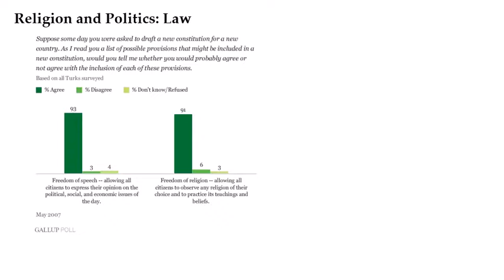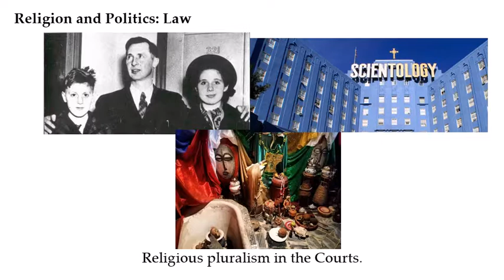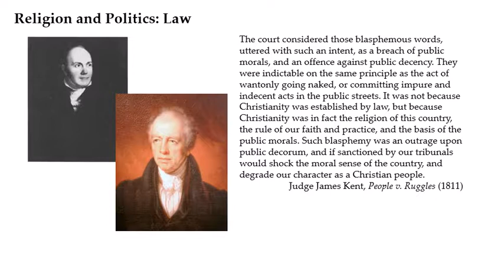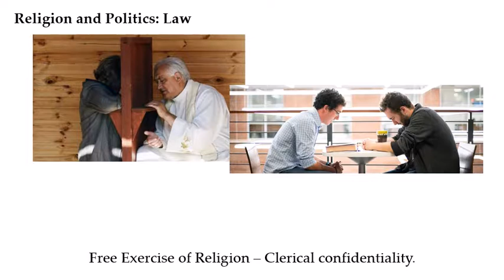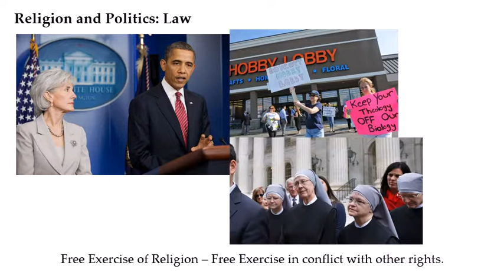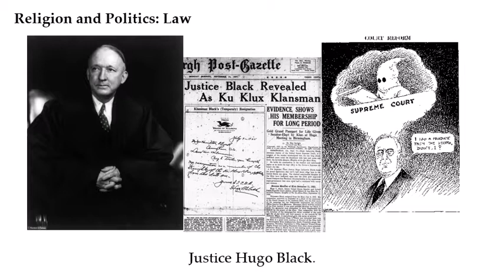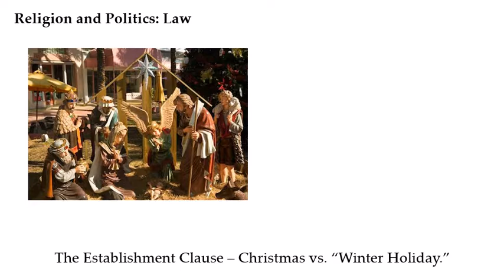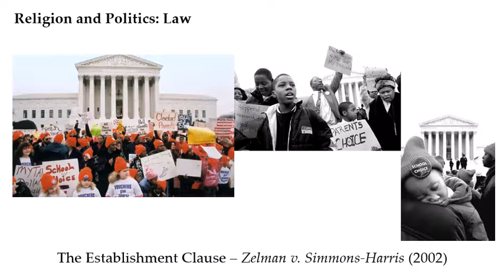Religion and Politics -- Law Part 1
Religion and Politics -- Colgate University in Spring 2020

A discussion of religious (and non-religious) interest groups and their approach to litigation, as well as the theories of interpreting religion and government, separation and accommodation.

Kevin Walker received his Ph.D. in Politics from Claremont Graduate University in 2010, where he completed a dissertation on U.S. Supreme Court's treatment of regulatory laws during the Progressive Era. His current research and writing is on education policy, especially the relationship between universities and American politics, as well as the place of education in political philosophy. He has been teaching courses on American political institutions, public policy, and political theory, always designed to introduce students to the value of public deliberation in pursuit of the common good.